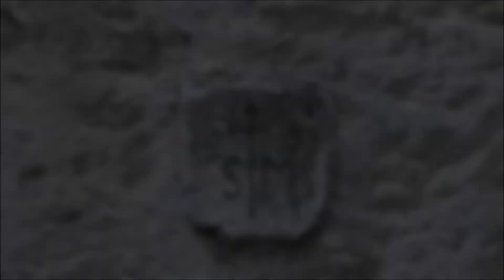Piec do wypalania wapienia w Ligocie Dolnej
Wrzesień 2014, Ligota Dolna. Wapiennik z ciekawą płaskorzeźbą przedstawiającą Ikara.